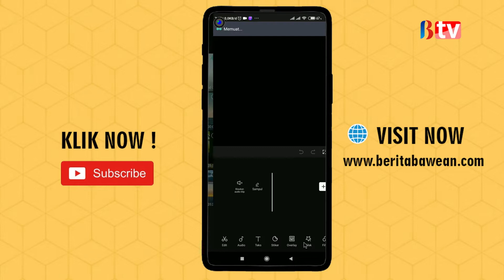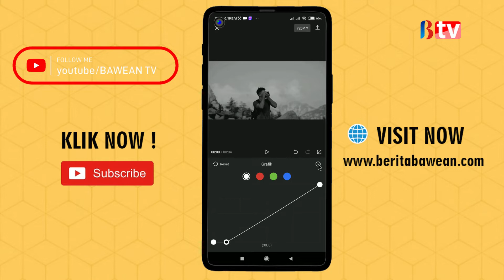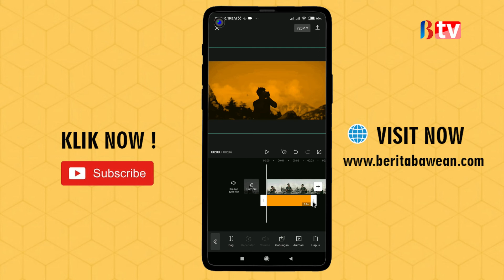Cara Mengedit Video Siluet Di Capcut Keren Dan Estetik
Ada banyak yang bisa Anda kreasikan dengan menggunakan aplikasi editing populer capcut, nah salah satunya adalah cara edit video dengan efek siluet. dengan efek ini video Anda akan semakin terlihat keren dan estetik. Berikut caranya :